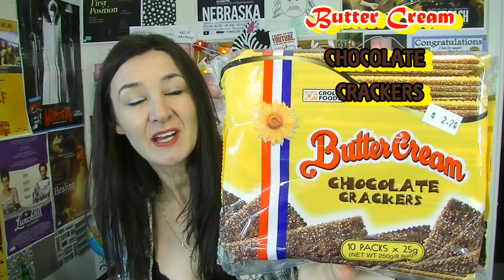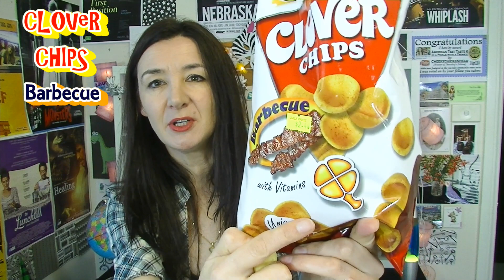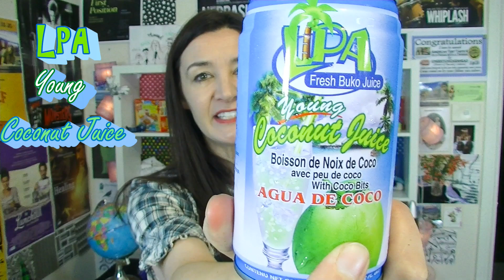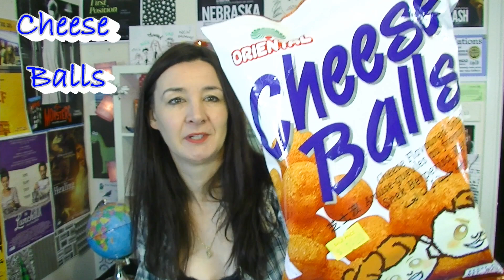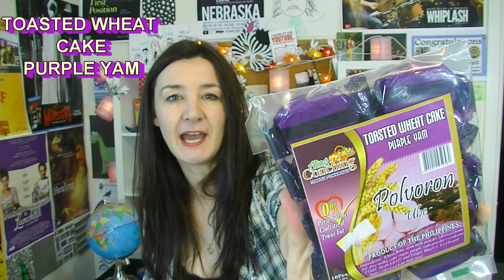Filipino Taste Test 1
Filipino lasa meryenda  (Filipino tasty snacks)
Trying some yummy treats from the Philippines : )